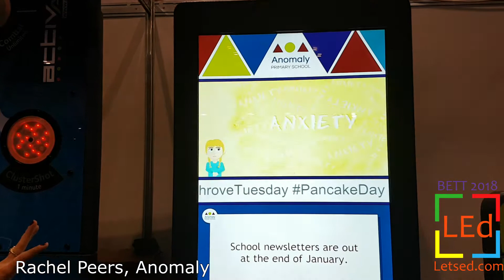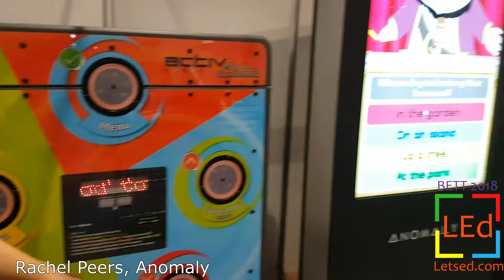Anomoly Interactive Displays & Walls